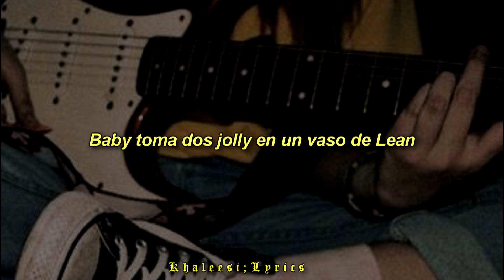La Bebecita Bebelin [Letra] - Versión Post Punk Ruso (Cover by Saúl De Los Santos)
Autor: Saúl De Los Santos